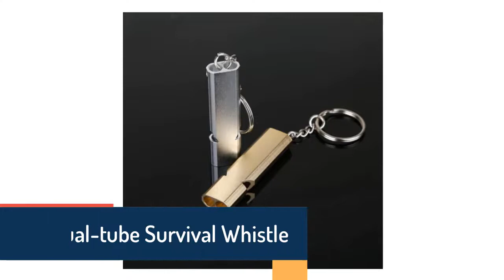5 Best Whistle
5 Best Whistle

5.Professional Soccer Football Referee Whistle Basketball Volleyball Handball Whistles Sports Teacher Coach Equipment

4.Dual-tube Survival Whistle Portable Aluminum Safety Whistle For Outdoor Hiking Camping Survival Emergency Keychain Multi Tool

3.High quality Sports Like Big Sound Whistle Seedless Plastic Whistle Professional Soccer Basketball Referee Whistle outdoor Sport

2.1/2pcs Outdoor Camping Survival Whistle Frequency Whistle Multifunctional Portable EDC Tool SOS Earthquake Emergency Whistle

1.1pcs Outdoors High Decibel Portable Keychain Whistle Stainless Steel Double Pipe Emergency Survival Whistle Multifunction Tools